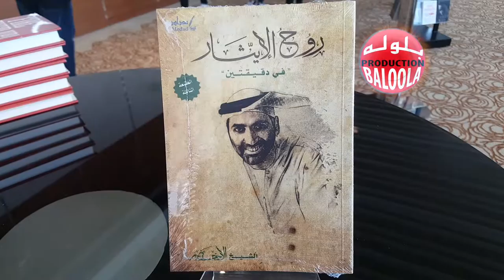Green Sheikh - Baloola لقاء محمد بلوله مع الشيخ الأخضر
لقاء فيديو مع الشيخ الرائع سمو الشيخ الدكتور عبدالعزيز بن علي النعيمي ( الشيخ الأخضر ) حول محاضرته و كتابه حلق معي في مهرجان طيران الإمارات للأدب و يقدم عدد من النصائح للشباب .  لقاء محمد بلوله مع الشيخ الأخضر.
ّInterview with His Highness Sheikh Dr. Abdul Aziz bin Ali Al Nuaimi ( Green Sheikh ) and Mohamed Baloola .The Emirates Airline Festival of Literature. Fly with me - Green Sheikh Thursday 9-3-2017
Interview of Mohamed Baloola with Green Sheikh
يتمتع الشيخ الأخضر بشخصية قيادية و يسعى للحفاظ على البيئة ، و ماشاءالله عليه شخصية قيادية تزرع الأيجابية في كل من حوله ، الله يحفظه و يحفظ شيوخ و شعب الامارات.
 The Green Sheikh
The Green Sheikh​
تصوير و تقديم و مونتاج : محمد عثمان بلوله
Presenter , Videographer & Editing : Mohamed Baloola - Baloola Production
Baloola Tech Playlist on Youtube: